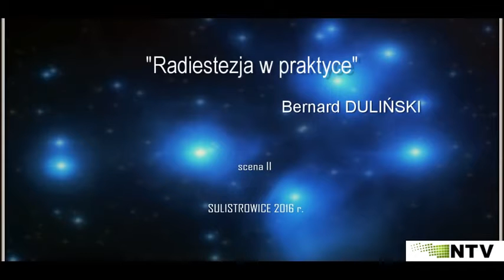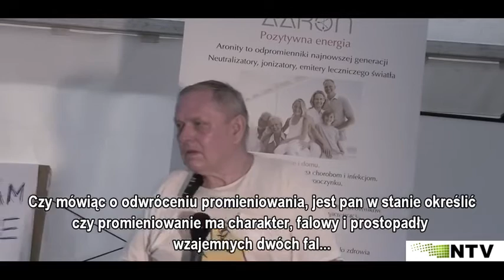Radiestezja w praktyce inż.Bernard Duliński Harmonia Kosmosu 06.2016 #392